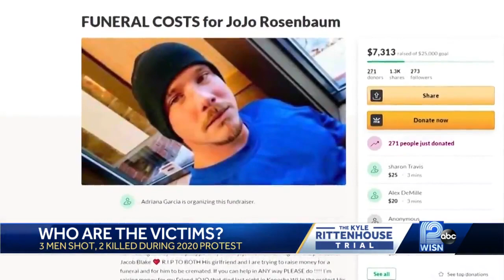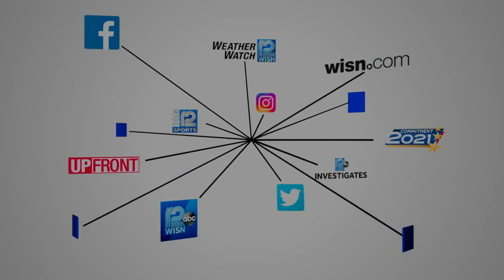Who are Kyle Rittenhouse's victims?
Kyle Rittenhouse will stand trial Monday for shooting three men, killing two of them, on Aug. 25, 2020, during the third night of protests in Kenosha following the police shooting of Jacob Blake.